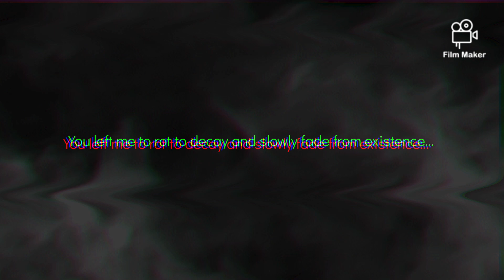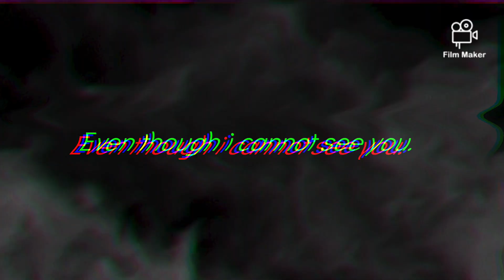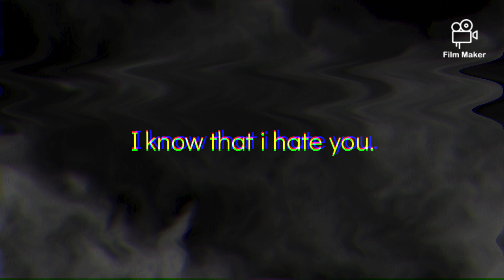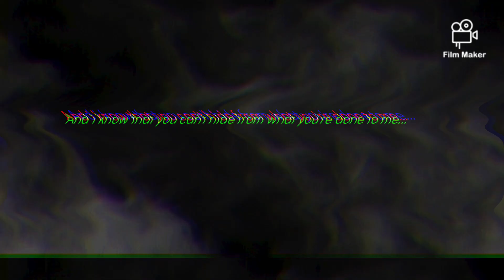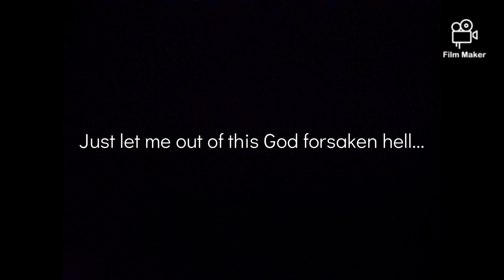SMG4: What's behind the door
Note:
This video was my interpretation of what this room could've look like.

Credits:

Cast:
SMG4: Luke
Luigi: Tony Rosato

Clips:
SMG4: THE NEW CASTLE!!
(By @SMG4)
The Ultimate Fight A Fanmade SMG4 Episode 2 Old Friendship New Threat
(By @HeroTheHedgehog999)

Screen Recorder:
XRecorder

Voice Recorder:
Voice Recorder

Edits, Effects, Music and Sounds:
Made with Film Maker

[SMG4 CHARACTERS ARE BELONGS TO SMG4 AND GLITCH PRODUCTIONS]

[MARIO AND SPLATOON ARE BELONGS TO NINTENDO]